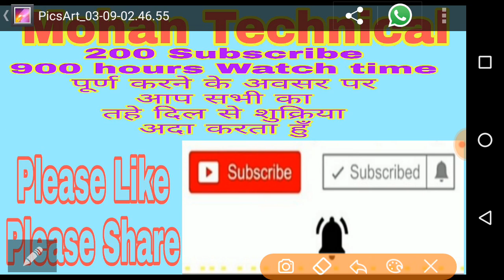खास आपके लिए